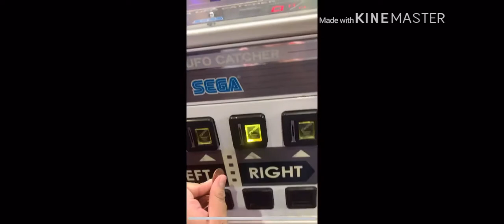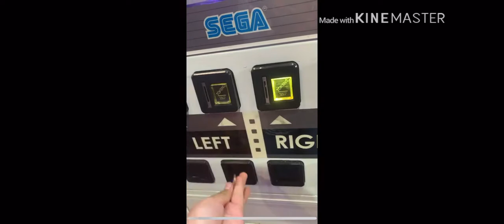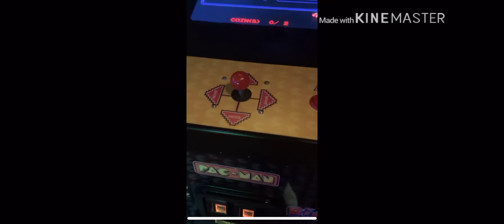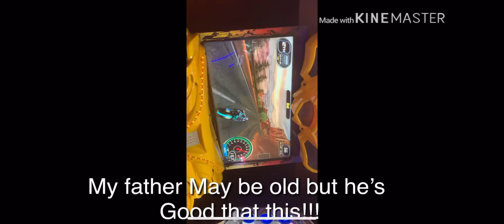Movies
I hope you guys enjoyed And sorry about some of the cringeness in the video my my voice any who bye bye kookies see y’all soon